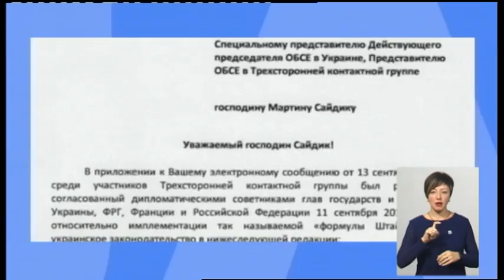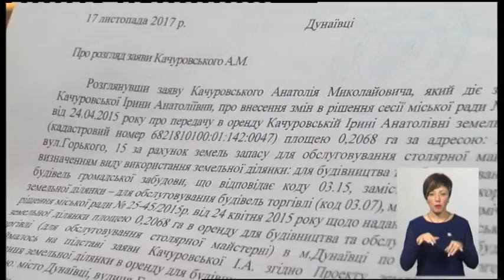02.10.2019. Новини. 19:00